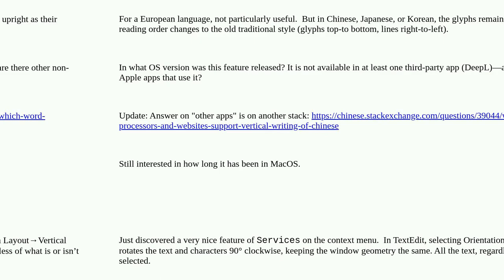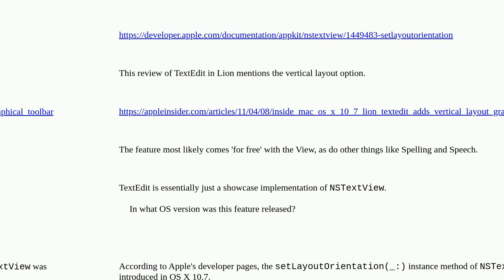TextEdit’s "Orientation Layout"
A special thanks goes out to the community

  services textedit shortcut-menu